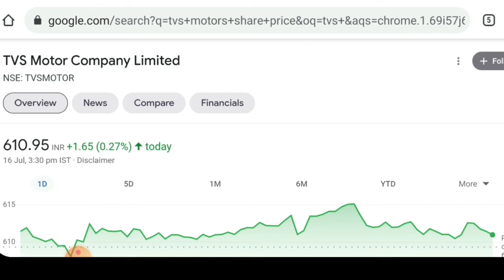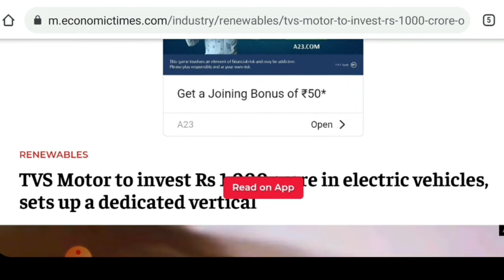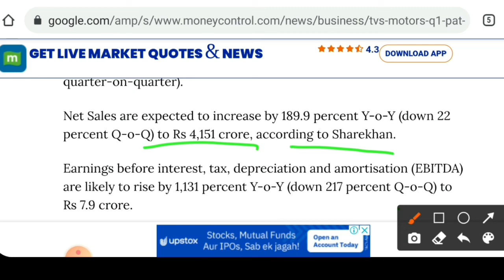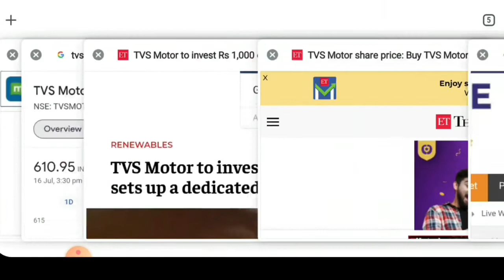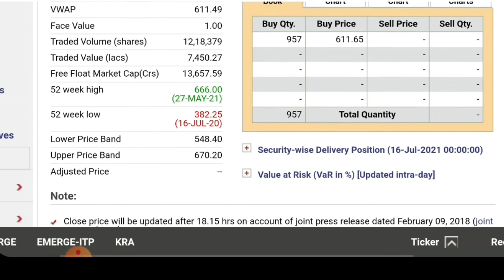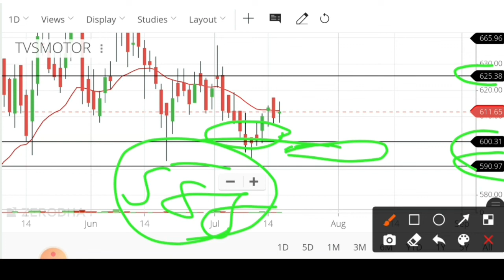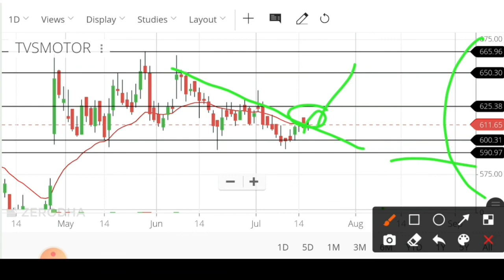Tvs motor Q1 results analysis, Tvs motor share latest news, Tvs motor share price target, Tvs motors